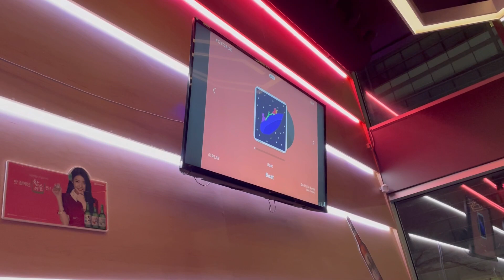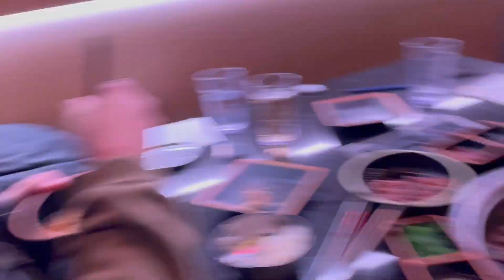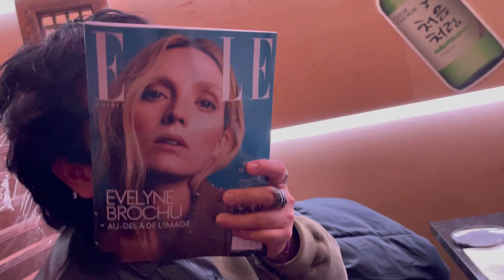(FIL/ENG) [DINE WITH NICKITA EPISODE 1] What happened to Anna? | HER NICKITA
Dine with Nickita Series Episode 1 Guests: Moizel & Kyla